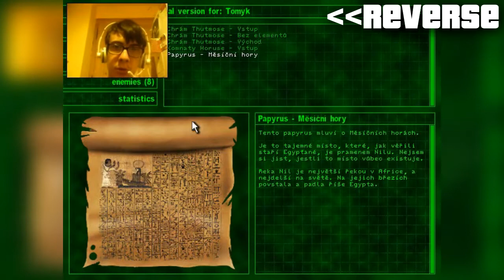(REVERSE) CZ let's play Serious Sam The first encounter #4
Pokračování reverse videí.